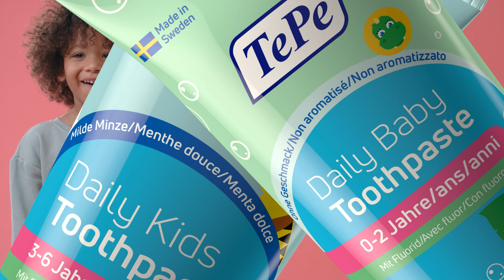TePe Daily™ Kids: il dentifricio al fluoro delicato per bambini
💙 TePe Daily™ Kids è un dentifricio delicato al fluoro per bambini dai 3 ai 6 anni.

Utilizzare un dentifricio delicato specifico per i bambini può aiutare a rendere più confortevole la routine di spazzolamento. Poiché il dentifricio TePe Daily™ Kids ha un delicato sapore di menta piperita, i bambini possono usare il dentifricio per un tempo più prolungato rispetto a un dentifricio dal sapore forte.

TePe Daily™ Kids è vegano e privo di SLS, un agente schiumogeno che può irritare i tessuti orali sensibili: scopri di più! Dentifricio Daily™ Kids